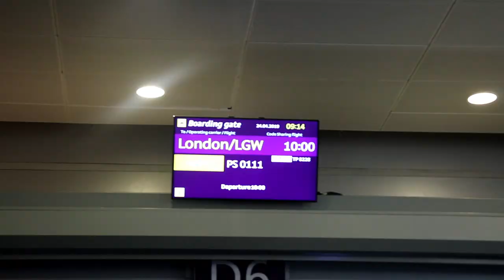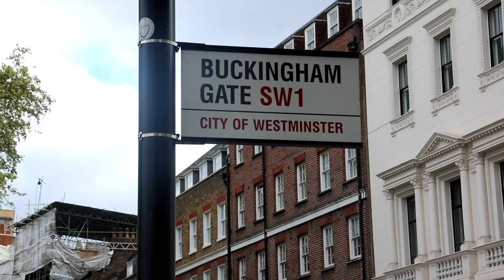CUMPLEAÑOS en 4 PAÍSES | CHINA UCRANIA INGLATERA ESCOCIA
Hubo un tiempo en el que se podía viajar y lo solía hacer bastante seguido, incluso durante mi cumpleaños, que aprovechando las diferencias horarias pude celebrarlo en 4 países distintos.
Quién iba a decirme que hoy no podría ni salir a la calle, ni invitar amigos y que lo iba a "celebrar" en la Argentina.

MIS REDES